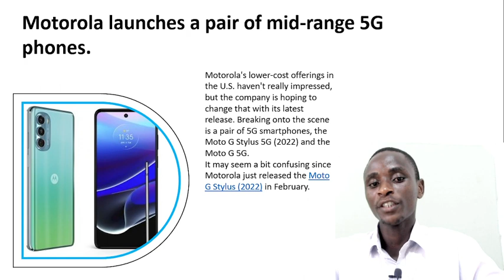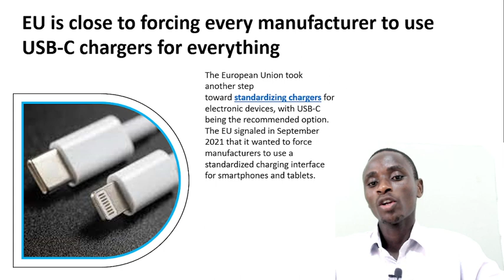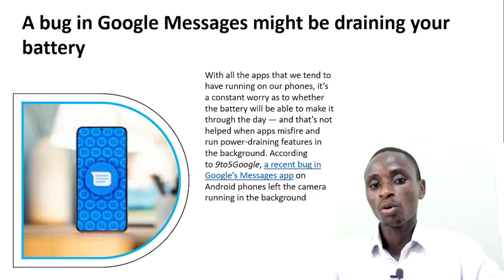Technology Headlines |EU is close to forcing every manufacturer to use USB-C chargers for everything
Technology Headlines
1:Google Is Now Warning All Chrome Users Against Doing This
2:Motorola launches a pair of mid-range 5G phones.
3:EU is close to forcing every manufacturer to use USB-C chargers for everything
4:Google to update cookie consent banner in Europe following fine
5:A bug in Google Messages might be draining your battery